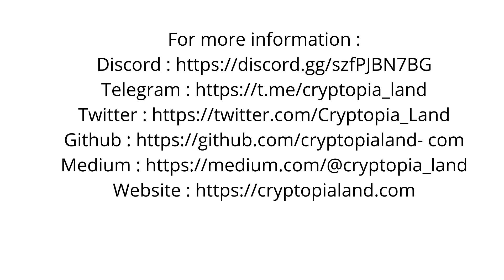Cryptopia Land (CONCEPT) is a blockchain based, real economy, play2earn game.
Forum Username: chirag6313